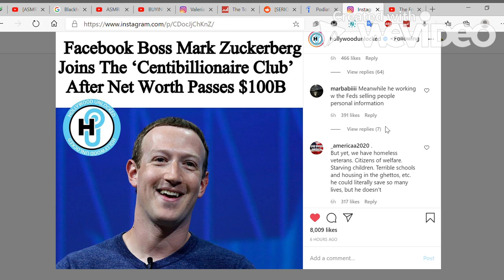PEOPLE COMPLAINING ABOUT MARK ZUCKERBERG MAKING 100 BILLION.